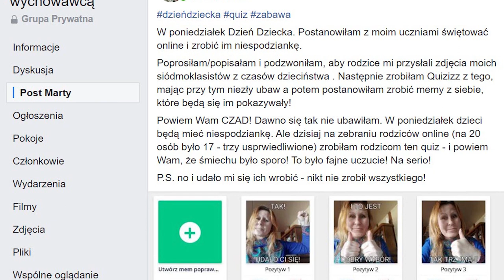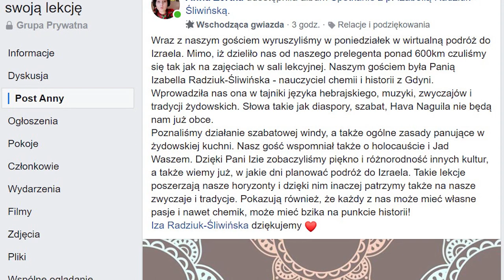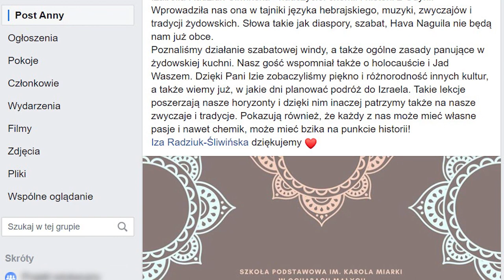Grupy dla nauczycieli na Facebooku - poradnik dla nauczycieli - TIK w edukacji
Zastanawialiście się kiedyś, co by było, gdybyśmy mogli wybierać Pokoje Nauczycielskie? Być w kilku naraz? Tworzyć jakość w edukacji opartą na wymianie doświadczeń nie kilkudziesięciu, a tysięcy praktyków?

Dla mnie takimi miejscami są grupy dla nauczycieli na Facebooku. To chyba tam, od nauczycieli dzielących się swoją wiedzą i doświadczeniem, dowiedziałem się tego co pozwala mi robić to co robię.
Moją subiektywną listę grup, które mogę polecić “w ciemno” przedstawiam w poniższym wideo.

- Nauczyciele CHEMII
- Lekcja z wychowawcą
- Digitalni i kreatywni-nauczyciele z pasją
- Zaproś mnie na swoją lekcję

Jestem ciekaw, jakie wy macie doświadczenia z grupami wspierającymi rozwój nauczycieli?
Które dla was są najważniejsze i dlaczego?

Przypominam też o broszurze informacyjnej w której opisuję, jak bezpiecznie i świadomie wykorzystać potencjał Facebooka.

Projekt powstał przy współpracy z Facebook, w partnerstwie z Ministerstwem Cyfryzacji i NASK.

Dziękuję za zaufanie i będę wdzięczny za udostępniania tego postu dalej.
Zachęcam też do napisania komentarzy z opowieściami o waszych ulubionych grupach dla belfrów na Facebooku.

Przestrzeń from Facebook
NASK
Ministerstwo Cyfryzacji